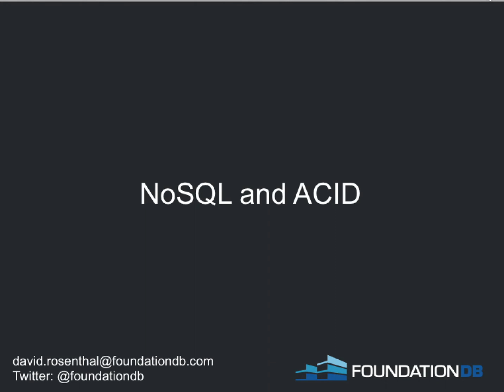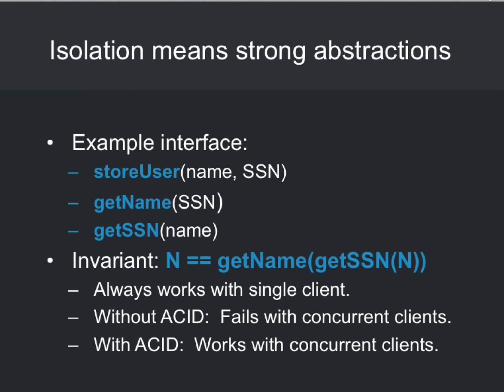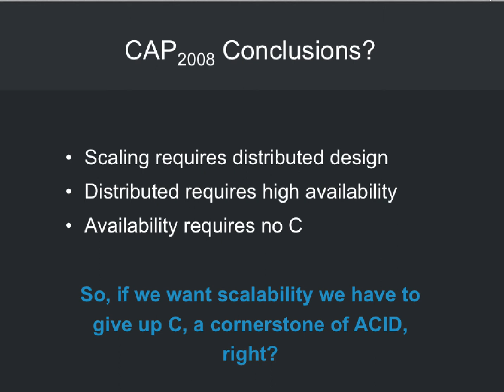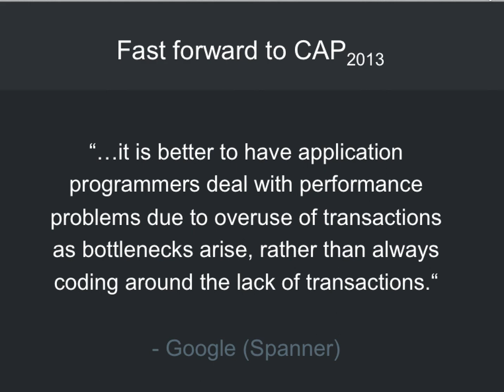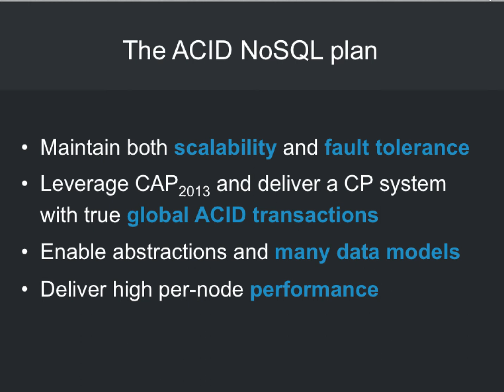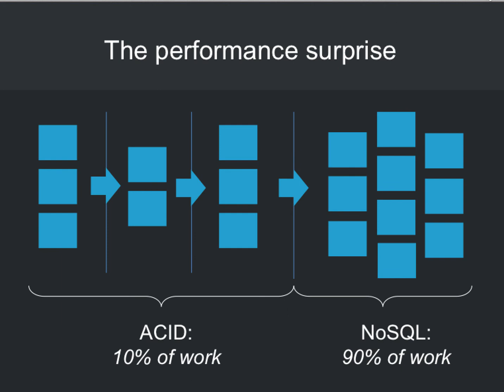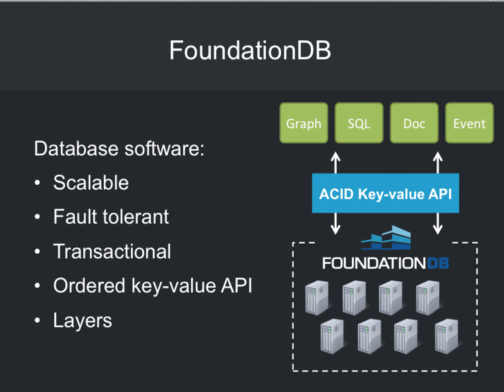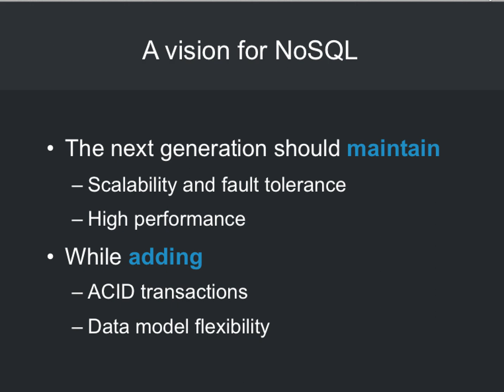FoundationDB - NoSQL and ACID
In this slidecast, Dave Rosenthal from FoundatoinDB, the first commercially available NoSQL database that supports global ACID transactions (found only in relational systems) and multi-data models.

Database technologies are undergoing rapid evolution, with new approaches being actively explored after decades of relative stability. Dave Rosenthal believes that the next generation of NoSQL will continue to employ shared-nothing, distributed architectures with fault tolerance and scalability. However, they will aggressively explore the strong-consistency permitted by the CAP theorem and will support ACID, allowing for multiple data models.

Rosenthal speaks to the history of NoSQL, problems that have arisen due to a lack of data consistency in NoSQL, his views on the CAP Theorem and where it's all headed.